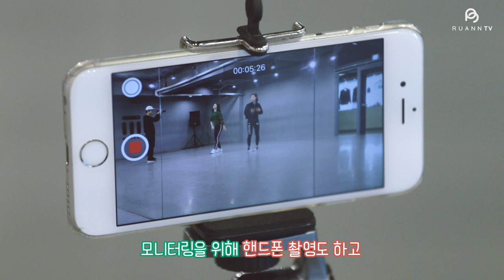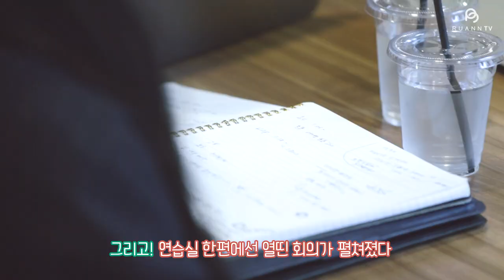RUANN(루안) - ‘BEEP BEEP’ Dance Making Film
원밀리언과 함께한 루안의 안무 연습기
뮤비 촬영 일주일 전 바뀐 안무…
쉽지 않았지만 열심히 연습해서 'BEEP BEEP' 안무를 완성한 루안이에요!

RUANN's Dance Practice with 1MILLION
A week before the MV shoot, the choreography changed…
It's not easy to follow but RUANN practices hard.
And finally! complete the final choreography for 'BEEP BEEP'!